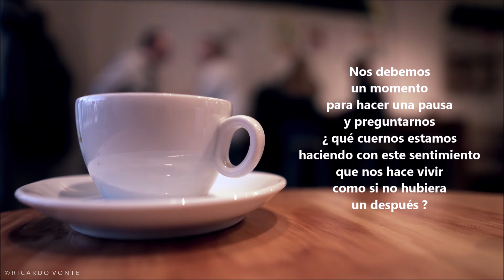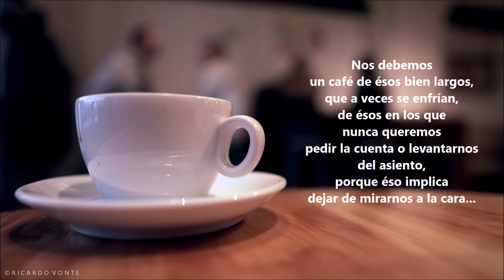NOS DEBEMOS - De Jesús Hermosín - Voz: Ricardo Vonte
"...Nos debemos un café de ésos bien largos, que a veces se enfrían,
de ésos en los que nunca queremos pedir la cuenta o levantarnos del asiento..."
Hoy en SÁBADOS DE POEMAS, un Escrito del Autor español Jesús Hermosín que ha titulado "NOS DEBEMOS".

MÚSICA EN ESTE VIDEO :
WALLY VON HAUS

Imagen de fotografierende en Pixabay
Imagen de Mohamed Hassan en Pixabay
Video TAZA de archivo en Pixabay
Imagen de ArthurHidden en Freepik

MÚSICA DE APERTURA Y CIERRE
Wally von Haus